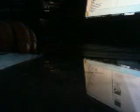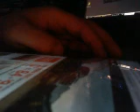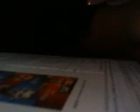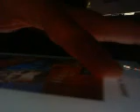ON ESPN Porier vs Hooker Live show